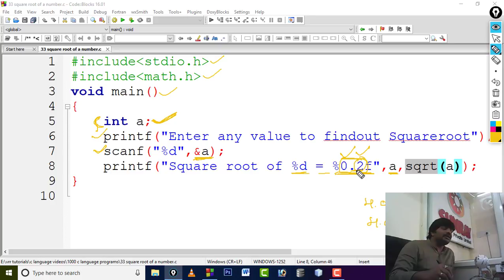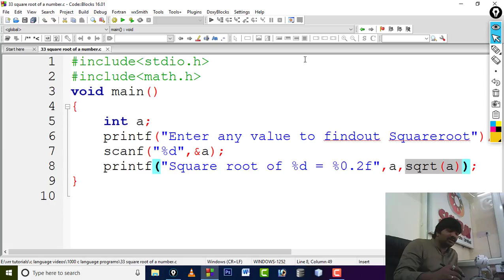1000 c language programs part-34 | Square root function in c language